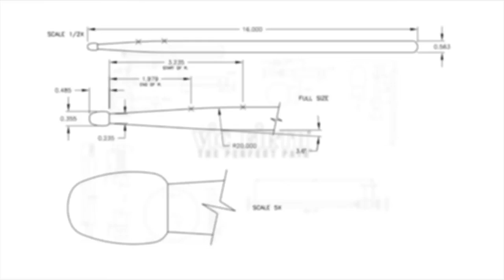See Ya Thursday by Steve Mackey - Marimba Literature Library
See Ya Thursday, by Steve Mackey
Performed by Paul Fadoul

Recording Engineer:  Jeanne Velonis
Director of Photography:  Nadine Martinez

More on Steve Mackey here!